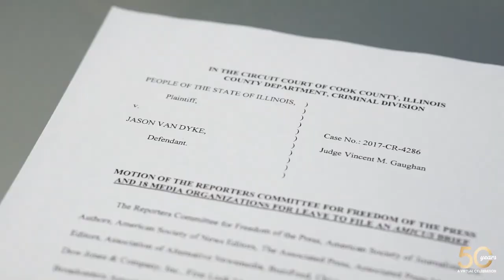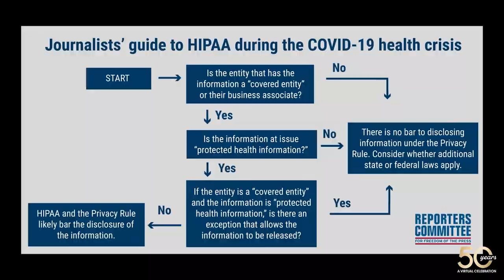Reporters Committee Rapid Response with Wolf Blitzer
Wolf Blitzer, anchor of CNN's Situation Room and RCFP Steering Committee member, describes the Reporters Committee's swift efforts to respond to legal and press freedom threats in the U.S.

This video was produced as part of the 2021 Freedom of the Press Awards and Reporters Committee 50th anniversary celebration.